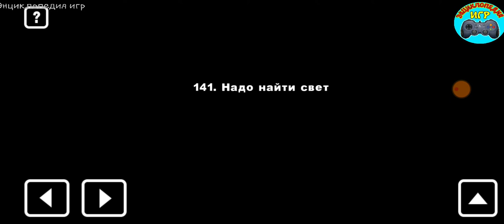🔑 One Level 2: Стикмен побег из тюрьмы 131-141 УРОВЕНЬ. Энциклопедия игр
КАК пройти 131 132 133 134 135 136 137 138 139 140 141 уровень
Прохождение игры One Level 2: Стикмен побег из тюрьмы